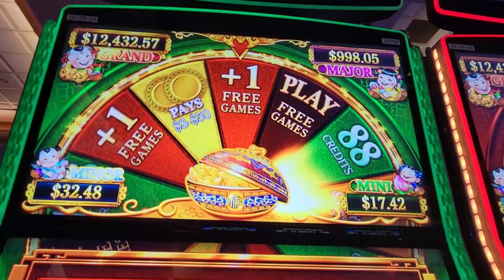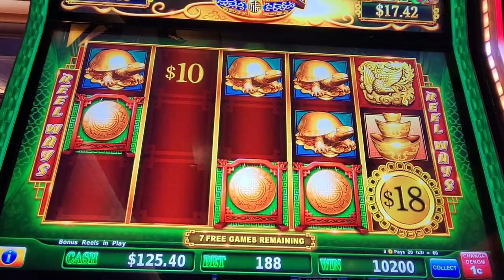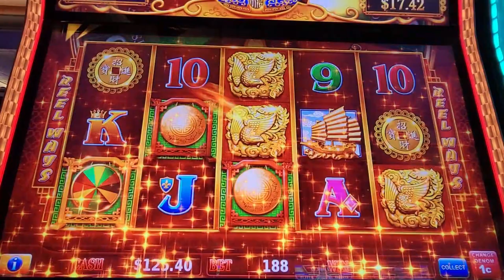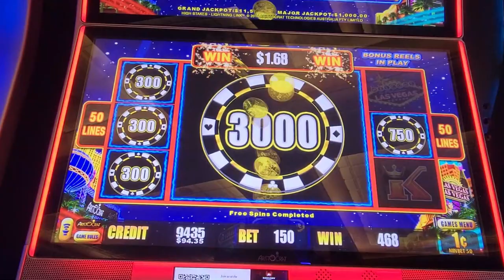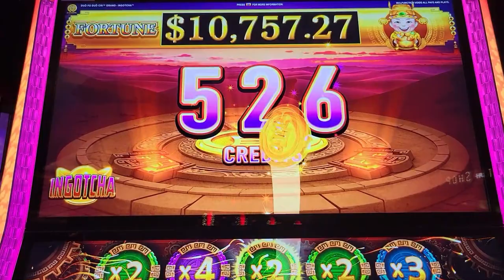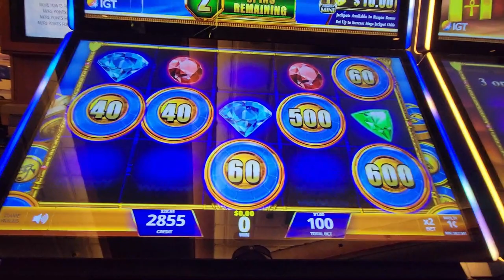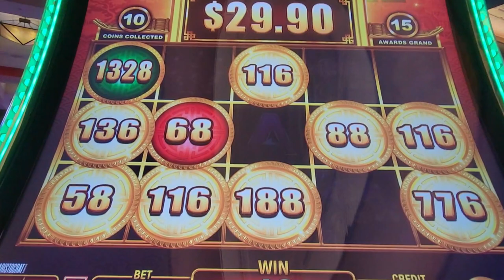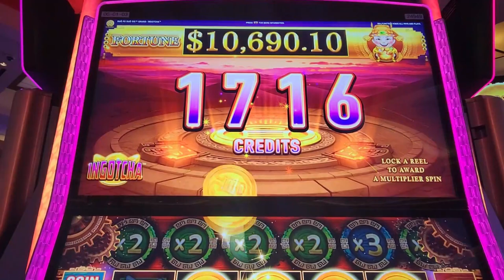💥💥88 Fortunes MONEY COIN 💰Great Big Wheel Spin💰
88 Fortunes - Money Coins
5 Reels, 243 Ways, 1,000 Credits Max Bet

 Key Value Propositions:
• 88 Fortunes like you have never seen it before! 88 Fortunes with a Wheel
• 88 Fortunes Money Coins will differentiate from any other 88 Fortunes that has come before it complete
with a new wheel mechanic and the addition of Cash on Reels
• 88 Fortunes Money Coins feature cash on the coins for the first time, one of the biggest trends in gaming
• Jackpot Feature includes random chance at Double Pick (as featured in DDP)